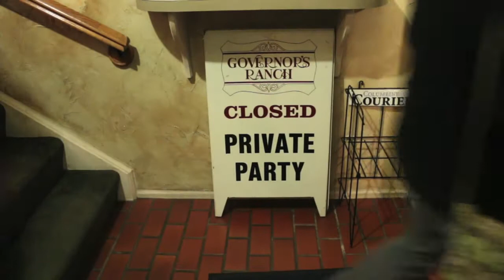John Denver Tribute Concert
Cowboy Brad / Brad Fitch performed at Jim & Susan Urban's Friendship Appreciation Party. He does an outstanding job and recommend him for your event too. This was a private small group event. We all felt like we were at a John Denver concert yet loved Brad Fitch and the music he brought to our lives that day. This is a memory of that momentous event!